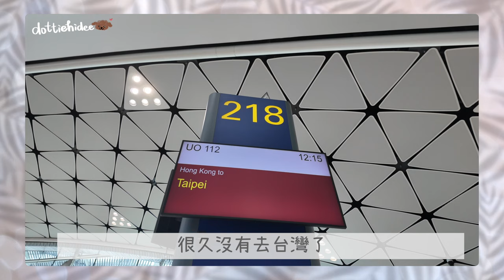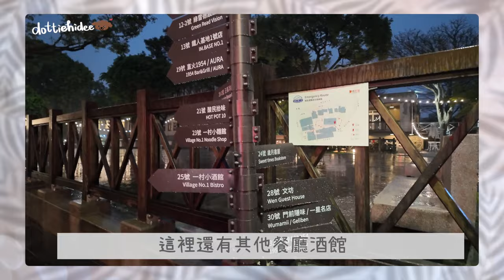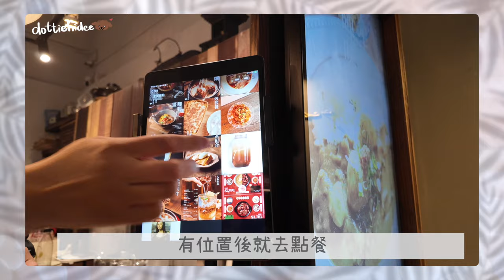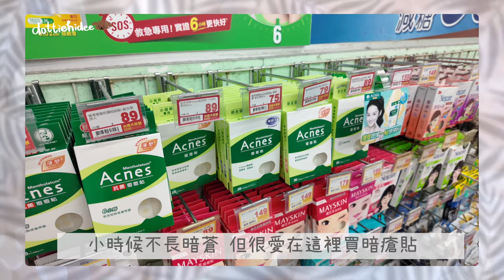✤ 台北VLOG ✤ DAY 1🇹🇼 全台最難訂位牛肉麵🍜竟然意外訂到!!!!🤭抽中NT5000購物額太幸運了🍀$6XX超大空間酒店房～杯麵任食????!🤩 || Dottie Hidee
♥ 聊天時間 ♥

如果沒有下雨 都不能坐到店內
所以～樂觀來看
下雨也不是壞事啊😌

酒店
- 玫瑰精品旅館 - 新生館
106台北市大安區新生南路一段103巷37號

牛肉麵
- 門前隱味牛肉麵
22063新北市板橋區四川路一段87巷2弄12之2號1樓